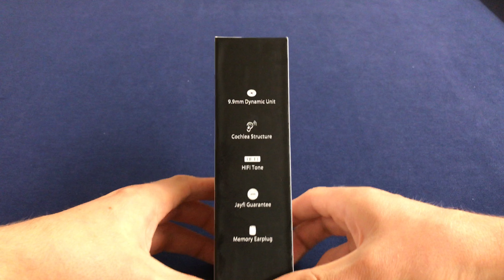20 € In Ear Kopfhörer - Taugt das was?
Test der Jayfi JET-830 - Günstige In-Ear Kopfhörer mit Geräusch-Isolierung & Mikrofon [Deutsch/German]